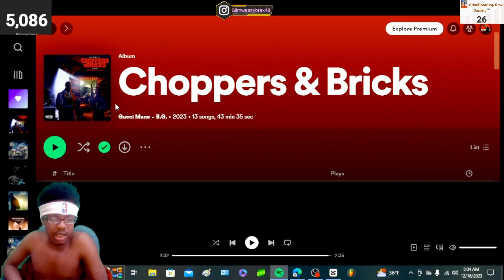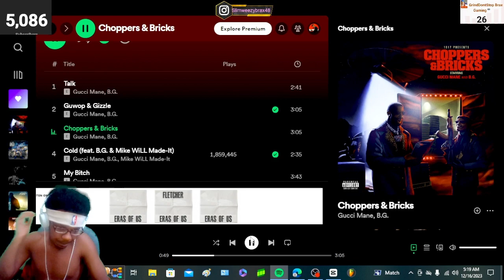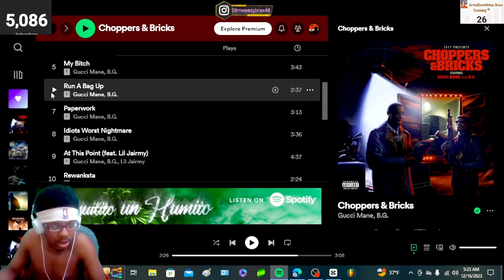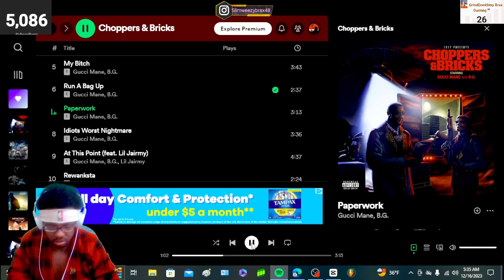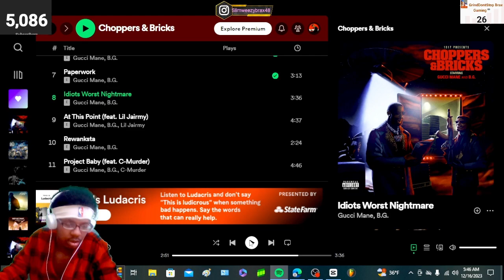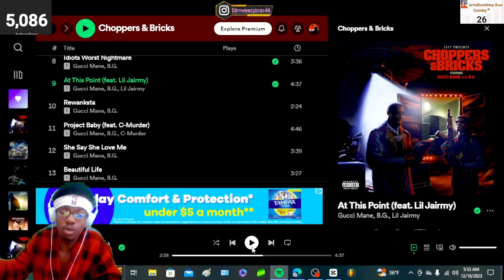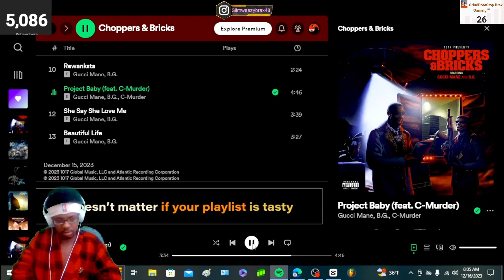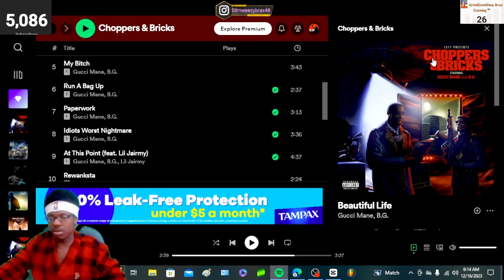SNAPPIN!!| Gucci Mane & B.G. - Choppers & Bricks (Full Album Review/REACTION!!!)